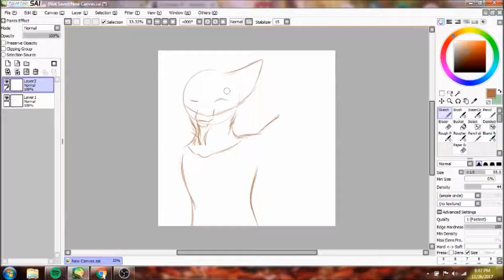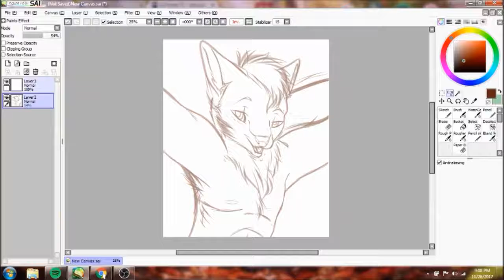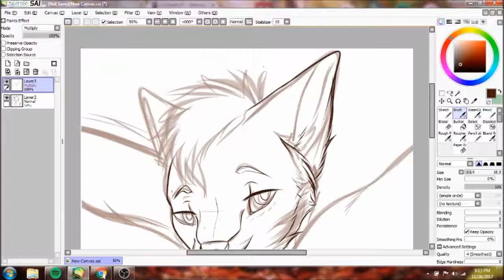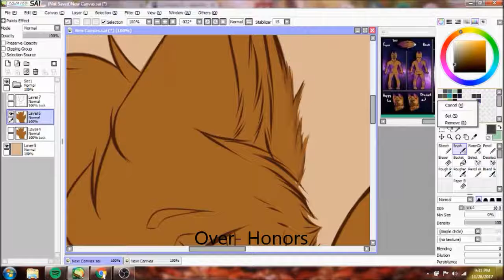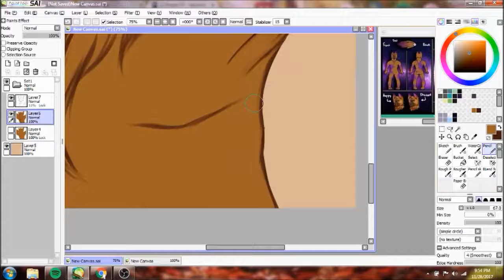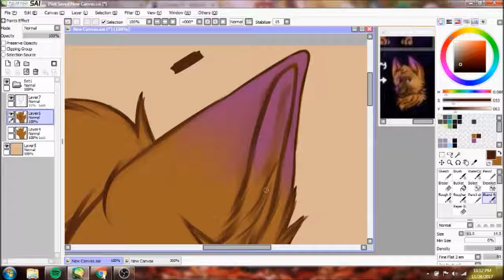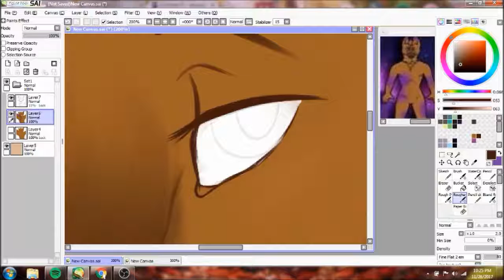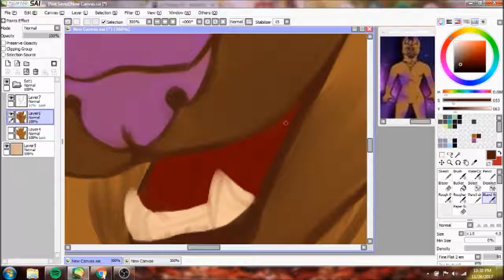Denny Doo [Speedpaint]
If you'd like to support me, visit my profile links!

A challenging perspective work :o